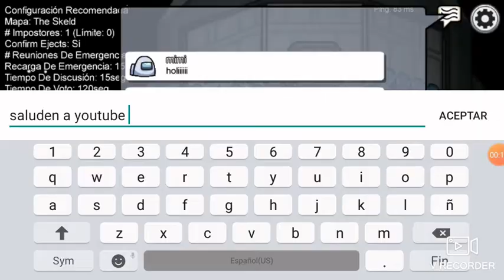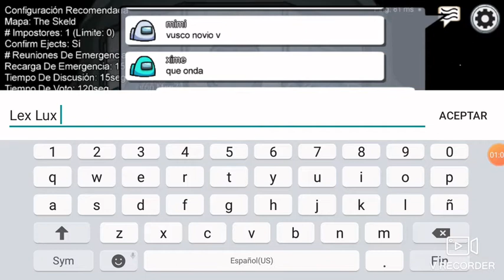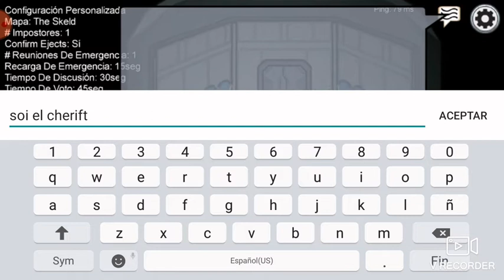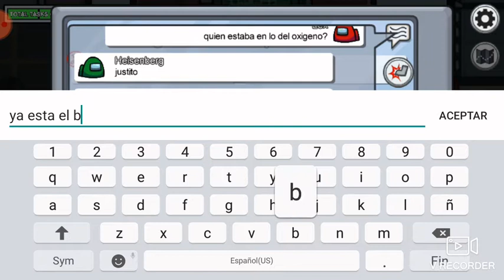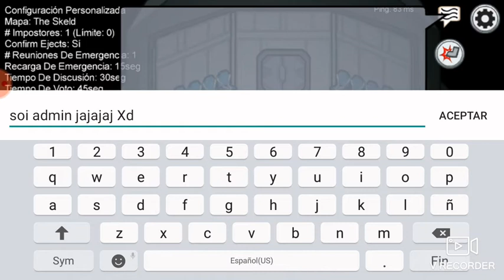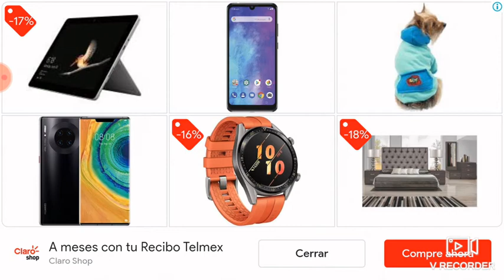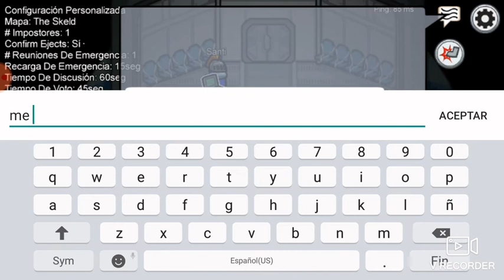Among Us (Amomus) Soy mas bueno que el pan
★★ GamerTag (Minecraft): LexLux8738
♥♥Mis Metas
»»Bloqueado
📥Zona de Descargas: